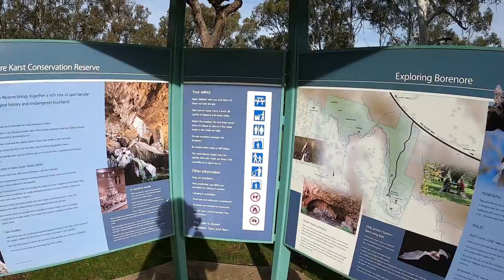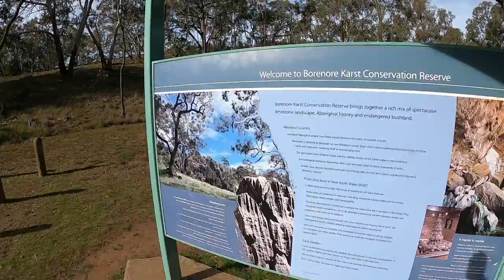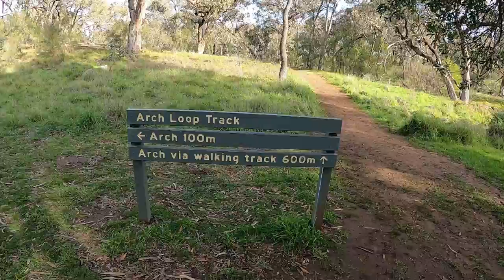EbaadEnaya Borenor Cave Tour at Orange